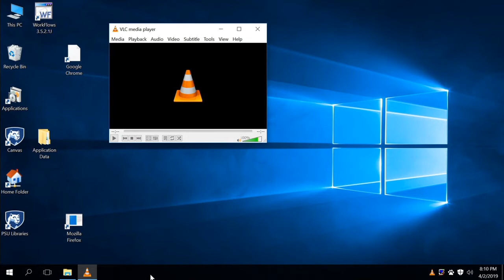2019 Public Poetry Project - Entire Program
This video was recorded during the Pennsylvania Center for the Book's event for the Public Poetry Project in 2019.

This program features (in order of appearance):

Ellysa Stern Cahoy --- Assistant Director, PACFTB
William Brockman --- Paterno Family Librarian for Literature
Kelly Forsythe (in abstentia) --- "Helix" Public Poetry Project Winner
Cassie Garison --- "Prayer to Lady Lazarus" Public Poetry Project Winner
Sarah Blake --- "Lot's Wife's Dreaming" Public Poetry Project Winner
Emily Grosholz --- "Ithaka" Public Poetry Project Winner

The Public Poetry Project is sponsored by the Pennsylvania Center for the Book with support from the University Libraries, the Department of English in the College of the Liberal Arts, and William Brockman, the Paterno Family Librarian for Literature.

Each spring, Penn State's University Libraries host a reading celebrating the next year of the Public Poetry Project's poster series. Poets featured on the year's posters come to Pattee Library's Foster Auditorium and read their work, sign books, and take questions from attendees at the reading.

Poems are chosen by a committee composed of poets who have had work appear previously in the series. The committee is charged, year-to-year, with finding poems by poets with a connection to Pennsylvania—either by birth or a long period of residency. Other than that criterion, there are no other restrictions put on the committee. The resulting series reveals much about Pennsylvania as a place, but it reveals, also, just as much about the work and expansive qualities of poetry.